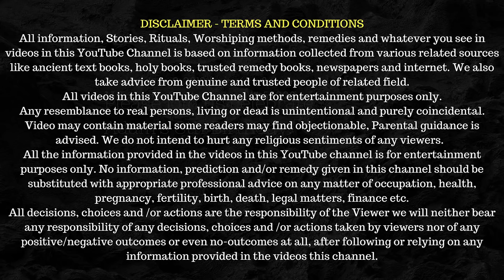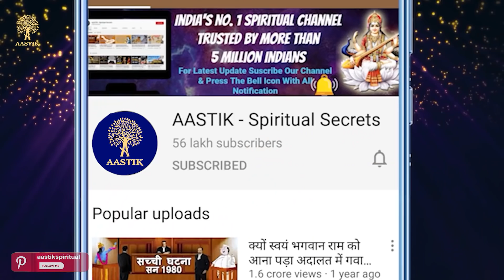सफ़ेद रंग के बारे में धर्म क्या बोलता है जान कर चौंक जाएंगे। White Color Importance | Amazing Facts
AASTIK - Spiritual Secrets Presents: In our culture, the energy of each color is described differently. Colors are very important in this creation, especially for humans, we humans are able to see many colors and from childhood when we see this world, the colors hidden in them give a new direction to our feeling & mentality.
Whenever we think about something, we associate it with a color. All the colors of the rainbow are derived from white. White color is very important in our Sanatan Dharma, let's know about the importance of white color.

हमारी संस्कृति में हर रंग की ऊर्जा अलग-अलग बताई गई है। रंगों का इस सृष्टि में बहुत महत्व है, खासकर मनुष्यों के लिए, हम मनुष्य अनेकों रंग देख पाते हैं और बचपन से ही हम जब इस संसार को देखते हैं तो उनमें छिपे रंग हमारी भावना, हमारी मानसिकता को एक नई दिशा देते हैं।
हम जब भी किसी चीज के बारे में कुछ विचार करते हैं तो उसको एक रंग से जोड़ लेते हैं। इंद्रधनुष के सभी रंग सफेद रंग से निकले हैं।  हमारे सनातन धर्म में भी सफेद रंग बहुत महत्वपूर्ण है आइए जानते हैं सफेद रंग के महत्व के बारे में |